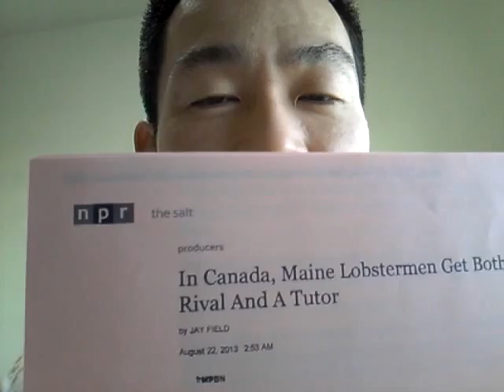横浜で朝活：朝のビジネス英語勉強会、９月５週目のテーマは？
ビジネス英語の学習で「なかなか、一人じゃ続かないよ」という方は、ぜひ参考にしてください。
【All aboutコラム 英語コーチ！中尾匡宏】
～チームで学ぶ～

【朝のビジネス英語勉強会（月・金：横浜 & 水:市大医学部）】も実施中です。

【ビジネス英語コーチング（月2回10,500円）】
本当に使えるビジネス英語を習得するため、
ビジネス英語の学習を継続し、上達のスピードを上げます。
全国どこからでも、英語コーチングを受講いただけます！

【ビジネス英語スキル猛特訓コース】
フォーチュン500企業の英語を支える講師陣のレッスンを！
プロフェッショナルとして、英語が必要なあなたへ講師をご紹介します。

★メルマガ「英語コーチ！のビジネス英会話ワンポイント・レッスン」★
ビジネス英語上級者になるためのマインドを知りたい方は、ぜひお読みください。
ご登録・過去の記事はこちらから、どうぞ：）。

神奈川県横浜市金沢区並木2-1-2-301
【英語コーチ！中尾まさひろ】
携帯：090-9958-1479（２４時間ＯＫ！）